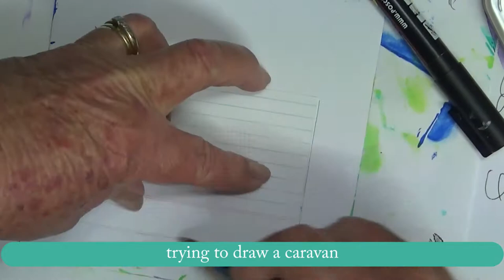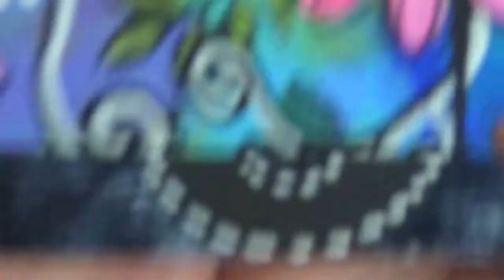ICAD 2017 - Day 24 - Caravan/RV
These prompts are getting harder! How to create a card with a caravan and make it look interesting...hmmm...make it a hippy van :)